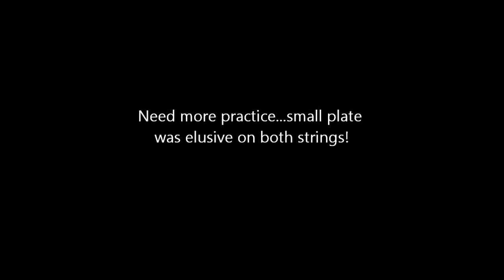First Person Shooter - Steel Plate Practice with S&W M&P9L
Here is a practice run with a set of steel plates at 12 yds (for the four plates on the right) and the IDPA plate on the left set back to 16 yds. The camera is a GoPro HD HERO, attached to my forehead with a rubber band.  Trying to go fast, and struggling with the small round plate.  I missed on the first string and didn't realize it, and then missed again on the second string after re-load and made it up that time.  Need more practice!